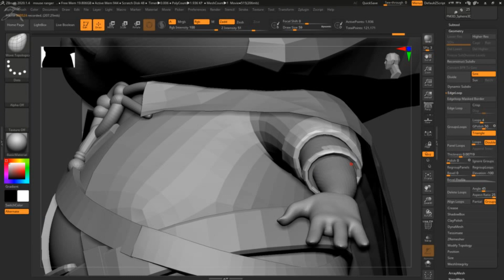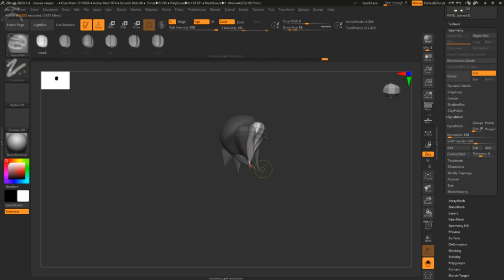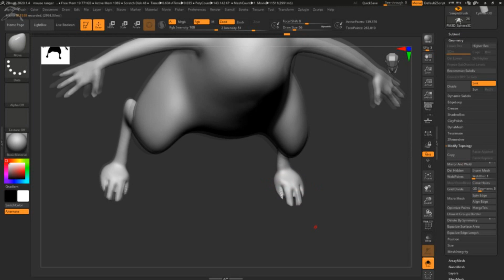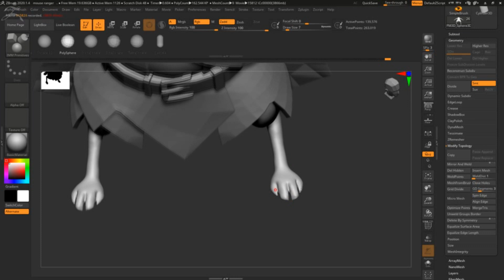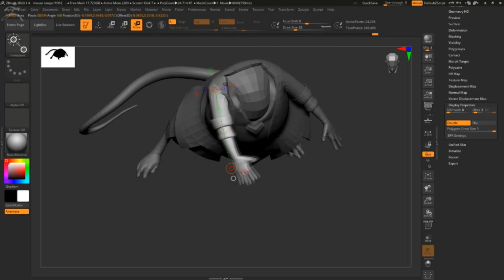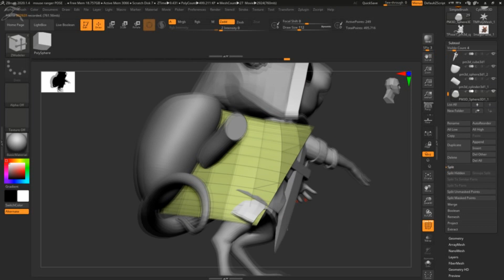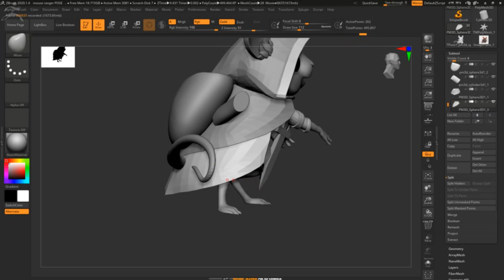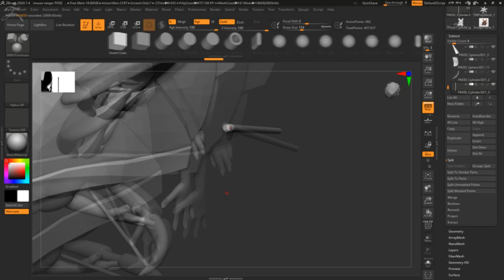Samwise|ZBrush Timelapse|Part 2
The second part of my last work.